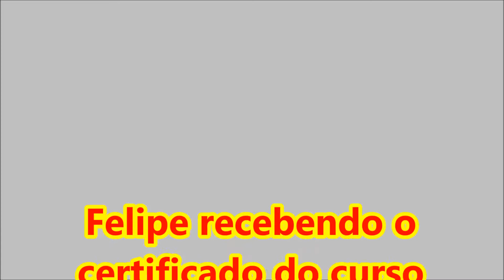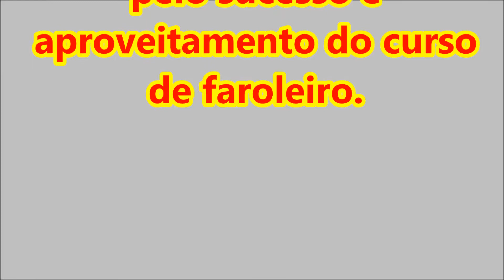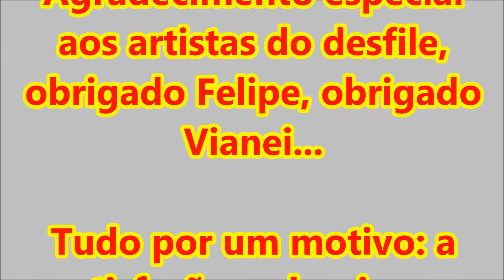Domingão do km 104 da Br 101 com Vianei e Felipe - Penha (SC)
Visita para munhecada rápida aqui no km 104 da Br 101 em Penha (SC). Agradecendo aos artistas do desfile pelo pit stop...